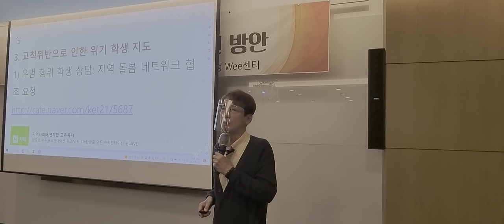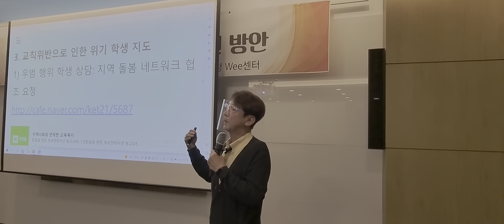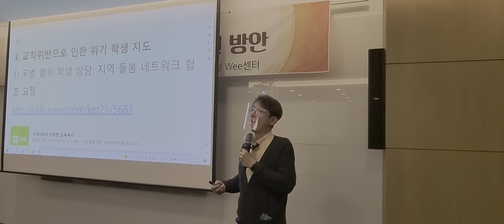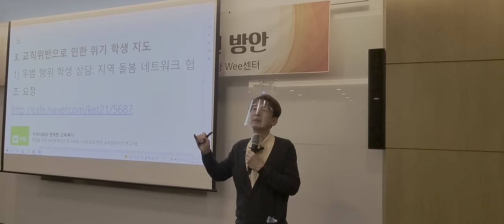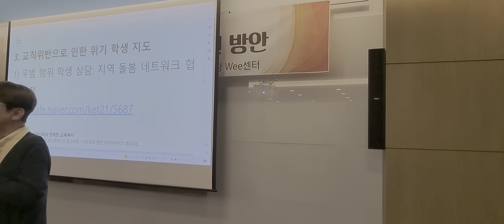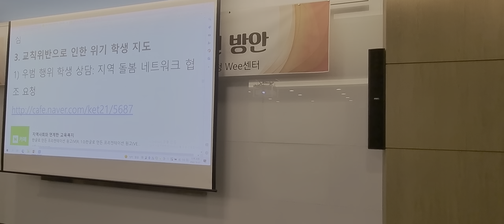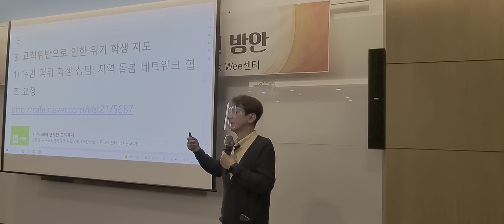교칙을 위반해 징계를 받는 아이 지도